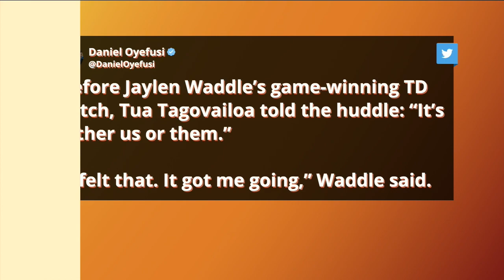NFL Week 2 BIG Takeaways With Kay Adams | Up And Adams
Kay Adams has some thoughts about week 2 of the 2022 NFL season! On the latest episode of 'Up And Adams' Kay discusses some of her biggest takeaways from week 2 of the NFL. Kay Adams goes over the Dolphins' HUGE comeback, Jimmy G taking over in San Fran after a horrible injury and the Packers bouncing back in a big way.